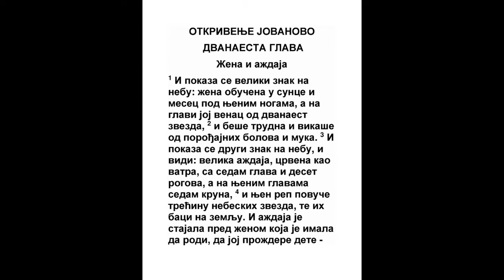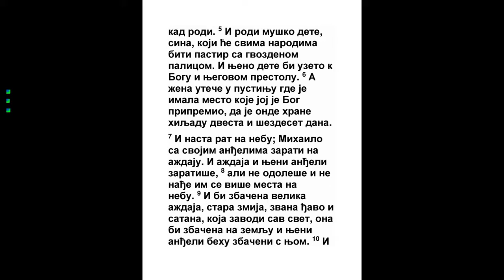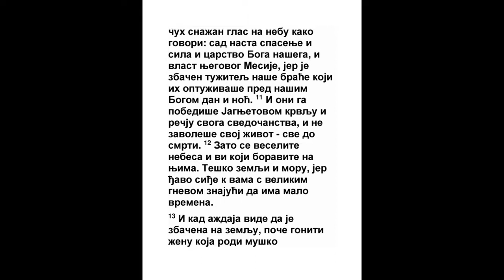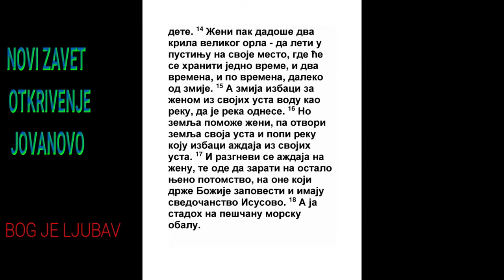OTKRIVENJE JOVANOVO DVANAESTA GLAVA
Biblija on-line, sveto pismo
BIBLIJA
SEO optimizacija
sadržaj Biblija srpski
1 I znak veliki pokaza se na nebu: žena obučena u sunce, i mesec pod nogama njenim, i na glavi njenoj venac od dvanaest zvezda.
Isa. 60:19, Rim. 13:14, 2 Kor. 11:2, Gal. 4:26
2 I beše trudna, i vikaše od muke, i mučaše se da rodi.
Isa. 53:11, Mih. 5:3, Gal. 4:19
3 I pokaza se drugi znak na nebu, i gle, velika crvena aždaha, koja imaše sedam glava, i deset rogova; i na glavama njenim sedam kruna;
Dan. 2:41, Dan. 7:24, Otk. 12:13, Otk. 13:1, Otk. 16:13, Otk. 17:3, Otk. 17:9
4 I rep njen odvuče trećinu zvezda nebeskih, i baci ih na zemlju. I aždaha stajaše pred ženom koja htede da se porodi, da joj proždere dete kad rodi.
2 Moj. 1:16, Dan. 8:10, 1 Pet. 5:8, Otk. 9:10, Otk. 17:18
5 I rodi muško, sina, koji će pasti sve narode s palicom gvozdenom; i dete njeno bi uzeto k Bogu i prestolu njegovom.
Ps. 2:9, Otk. 2:27
6 A žena pobeže u pustinju gde imaše mesto pripravljeno od Boga, da se onamo hrani hiljadu i dvesta i šezdeset dana.
Otk. 11:3, Otk. 12:14
7 I posta rat na nebu. Mihailo i anđeli Njegovi udariše na aždahu, i bi se aždaha i anđeli njeni.
Dan. 10:13, Otk. 20:2
8 I ne nadvladaše, i više im se ne nađe mesta na nebu.

9 I zbačena bi aždaha velika, stara zmija, koja se zove đavo i sotona, koja vara sav vasioni svet, i zbačena bi na zemlju, i anđeli njeni zbačeni biše s njom.
1 Moj. 3:1, Lk. 10:18, Jn. 12:31, 2 Pet. 2:4, Juda 1:6, Otk. 9:1, Otk. 13:14, Otk. 20:2, Otk. 20:8
10 I čuh glas veliki na nebu koji govori: Sad posta spasenje i sila i carstvo Boga našeg, i oblast Hrista Njegovog; jer se zbaci opadač braće naše, koji ih opadaše pred Bogom našim dan i noć.
Jov 1:9, Zah. 3:1, Otk. 11:15
11 I oni ga pobediše krvlju Jagnjetovom i rečju svedočanstva svog, i ne mariše za život svoj do same smrti.
Lk. 14:26, Rim. 8:37
12 Zato veselite se nebesa i vi koji živite na njima. Teško vama koji živite na zemlji i moru, jer đavo siđe k vama, i vrlo se rasrdio, znajući da vremena malo ima.
Otk. 8:13, Otk. 10:6
13 I kad vide aždaha da zbačena bi na zemlju, gonjaše ženu koja rodi muško.

14 I ženi dana biše dva krila orla velikog da leti u pustinju na svoje mesto, gde će se hraniti vreme i vremena i po vremena, sakrivena od lica zmijinog.
2 Moj. 19:4, Dan. 7:25, Dan. 12:7, Otk. 17:3
15 I ispusti zmija za ženom iz usta svojih vodu kao reku, da je utopi u reci.
Isa. 59:19
16 I pomože zemlja ženi, i otvori zemlja usta svoja, i proždre reku koju ispusti zmija iz usta svojih.

17 I razgnevi se zmija na ženu, i otide da se pobije sa ostalim semenom njenim, koje drži zapovesti Božije i ima svedočanstvo Isusa Hrista.
1 Moj. 3:15, Otk. 1:2, Otk. 1:9